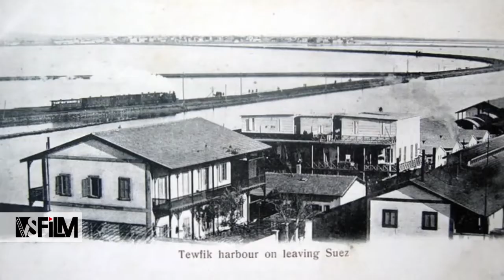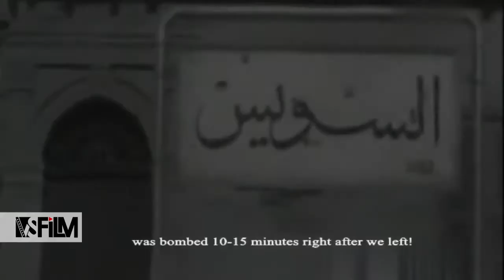Ya Beuot El Swis Directed by Nesma Ahmed | يا بيوت السويس لـ نسمة أحمد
Ya Beuot El Swis Directed by Nesma Ahmed
Presented at the VS FILM competition held on the sidelines of the Tres Court Festival in its 21th edition worldwide and its fifth edition in Egypt and the Middle East from 4 to 16 June 2019.

You can get more details about the VS FILM competition and the International Very Short Film Festival

يا بيوت السويس لـ نسمة أحمد
تم عرض الفيلم فى مسابقة فى إس فيلم التى اقيمت على هامش المهرجان الفرنسى الدولى ترى كور للأفلام القصيرة جدا فى دورته ال 21 على مستوى فرنسا والعالم ودورته ال5 فى مصر والشرق والاوسط فى الفترة من 4-16 يونيو 2019

يمكنك الحصول على مزيد من التفاصيل حول مسابقة فى إس فيلم ومهرجان الأفلام القصيرة الدولي على